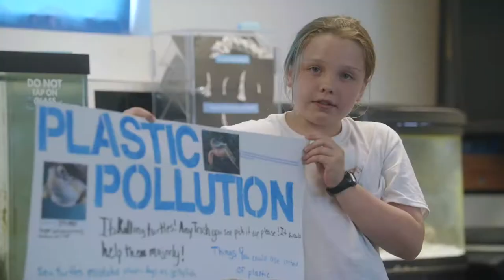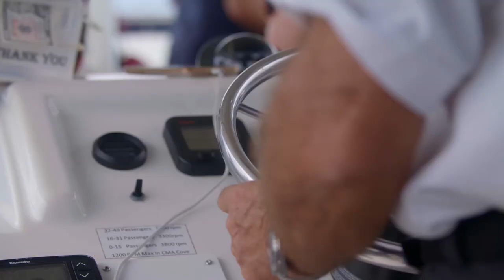JUST x Clearwater Marine Aquarium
Clearwater Marine Aquarium is all about JUST doing the right thing when it comes to our planet and the rescue, rehab, release of marine animals. We are thrilled to be the exclusive water carried at an organization that is truly doing their part to make a difference through education, conservation and switching to eco-friendly products. 💧❤️ JUST Water™️
♻️ 100% Recyclable, 100% Good 🌎
•  Organic Flavor Infused Water (Lemon | BlackBerry | Mint | Cherry) -

82% of every JUST Water™️ carton is plant-derived. The result: a 74% reduction in carbon emissions compared to a standard plastic water bottle.

Sustainably Sourced from the First Drop
JUST is not purified tap water—an inefficient process that actually wastes water and energy. JUST is flavorful spring water with naturally occurring mineral and PH content. It is pumped from a reliably plentiful source in the United States. Three-billion-gallons-a-year plentiful.